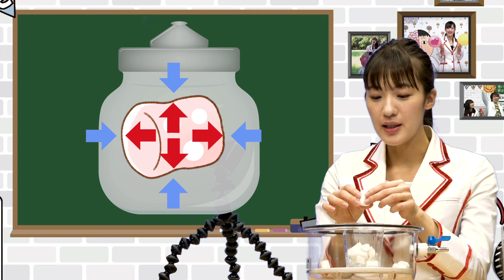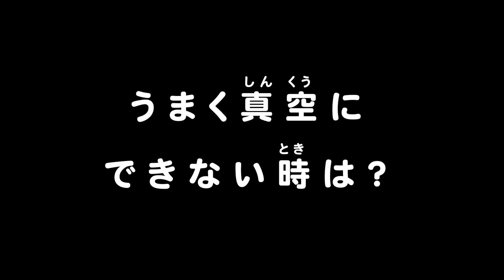【夏休み自由研究スペシャル】真空に”あれ”を入れたら、大変なことになっちゃった！？自作の真空装置で遊ぼう！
ミキラボ・キッズへようこそ！今回は夏休みの 自由研究 スペシャルです♪
マシュマロやスライムを真空装置に入れたら？実験してみたら大変なことになっちゃいました💦
身近で買える物を使った 科学工作 「かんたん真空装置」の作り方もレクチャー⭐️自由研究にお役立てください♪

0:00 オープニング
0:56 真空装置の紹介！
1:20 クイズ［マシュマロ］！
4:55 正解の解説！
6:07 水を入れてみよう！
7:57 スピーカーを入れてみよう！
10:45 スライムを入れてみよう！
16:06 真空装置の作り方！
　　［用意するもの］
 19:44 真空になっているか確認しよう！
23:14 まとめ！！

▶︎真空装置を製作！アスキーキッズでもチェック！